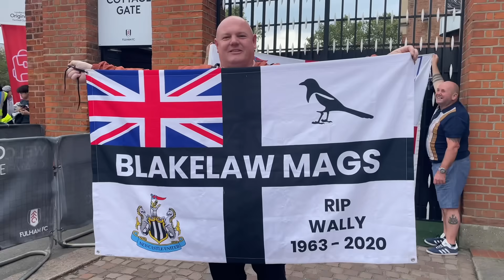Fulham 3-1 Newcastle away day vlog - DISGUSTING FIRST HALF PERFORMANCE FROM US !!!!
That was a joke as Newcastle were fortunate to only be 2-0 down at half time before being punished